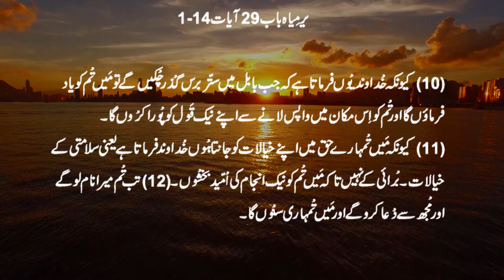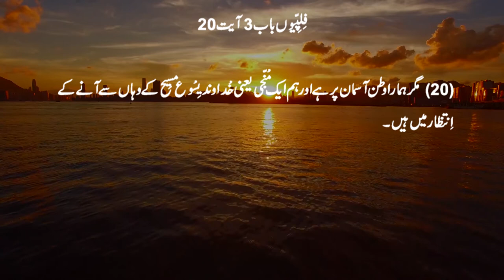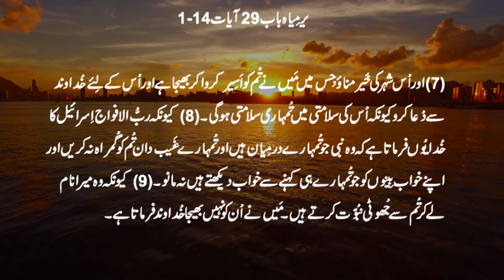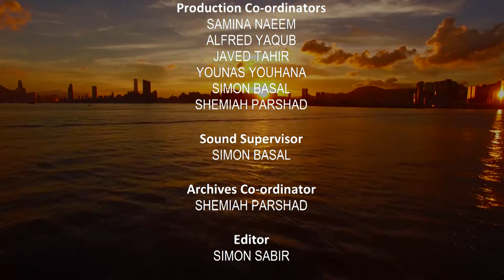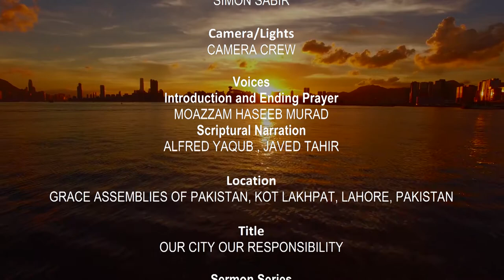Urdu Sermon | REVIVAL AND RESTORATION | (WINNING THE CITIES) | Pastor Naeem Parshad | Sermon in Urdu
Estd. 1998

Executive Producers
NAEEM PARSHAD
SAMINA NAEEM

Director
ALFRED YAQUB

Production Co-ordinators
SAMINA NAEEM
ALFRED YAQUB
JAVED TAHIR
YOUNAS YOUHANA
SIMON BASAL
SHEMIAH PARSHAD

Sound Supervisor
SIMON BASAL

Archives Co-ordinator
SHEMIAH PARSHAD

Editor
SIMON SABIR

Camera/Lights
CAMERA CREW

Voices
Scriptural Narration
ALFRED YAQUB , JAVED TAHIR

Title
OUR CITY OUR RESPONSIBILITY

Sermon Series
REVIVAL AND RESTORATION
(WINNING THE CITIES)

Speaker
NAEEM PARSHAD

Bible preaching
Urdu Sermons
Sermons urdu